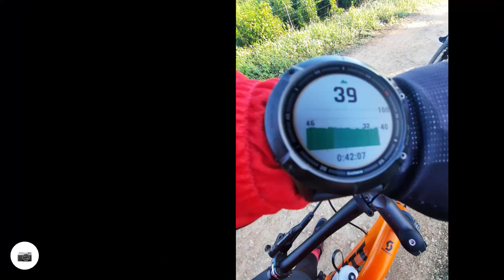Cierre de Año !!!!! 2020